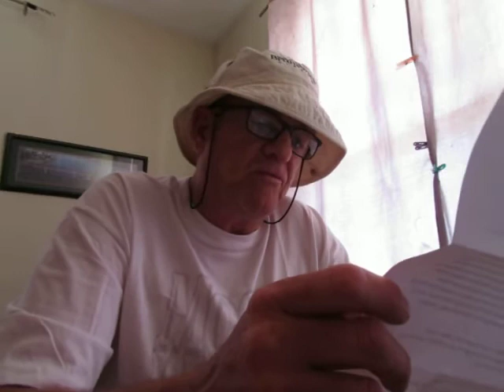Blogger Charles LeBlanc receives a Package in the Mail!!!!